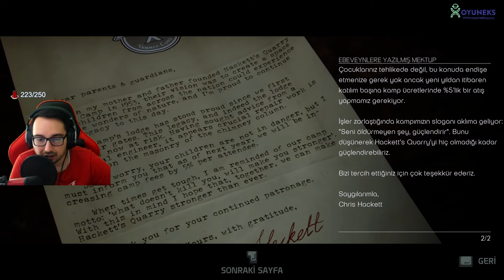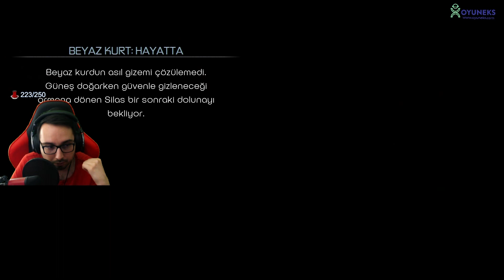FINAL! | TÜRKÇE BÖLÜM 19 | THE QUARRY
Verdiğimiz kararların sonuçlarını öğreniyoruz.

İyi seyirler.

🔽Linkleri Bulacağınız Alan🔽